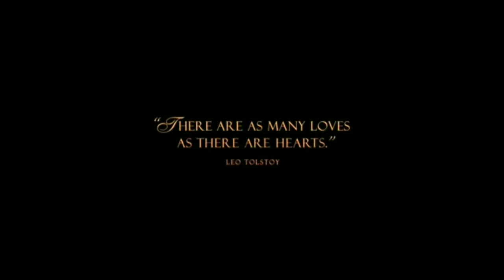Anna Karenina movie trailer